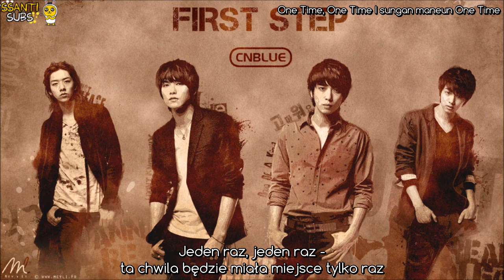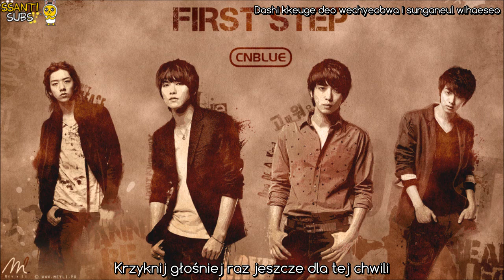C.N. Blue - One Time [polskie napisy, polish subs / PL]